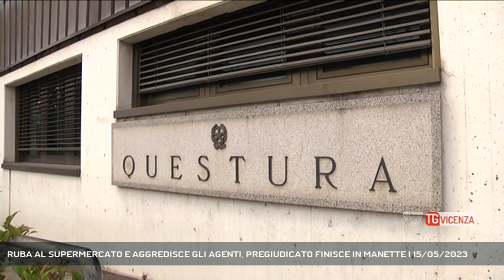RUBA AL SUPERMERCATO E AGGREDISCE GLI AGENTI, PREGIUDICATO FINISCE IN MANETTE | 15/05/2023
TG Vicenza 15/05/2023 - VICENZA - Ruba al supermercato e aggredisce gli agenti. Pregiudicato nigeriano finisce in manette || Beccato dai responsabili di un supermercato mentre rubava della merce; hanno chiesto l'intervento degli agenti della squadra "volanti".  Giunti sul posto, i Poliziotti hanno cercato di riportare il soggetto - 34enne nigeriano con precedenti per reati contro il patrimonio - alla calma, ma l'uomo ha iniziato ad inveire nei loro confronti diventando sempre più violento ed aggressivo. Al punto che nel tentativo di divincolarsi, ha colpito ripetutamente al volto uno dei due Agenti, provocandogli contusioni.  Una volta fermato l'uomo è stato arresato per violenza e resistenza a pubblico ufficiale in attesa dell'udienza di Convalida. In considerazione di quanto accertato, il Questore di Vicenza Paolo Sartori ha dato disposizione all’Ufficio Immigrazione di avviare l’iter – in parallelo con quello giudiziario – finalizzato all'espulsione del pregiudicato straniero dal Territorio Nazionale. (Servizio di Luisa Bertini) - Segui Rete Veneta anche sul digitale terrestre! Visita il sito